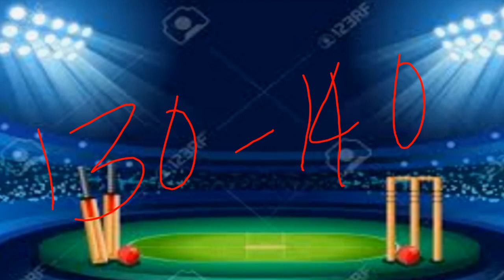आज का मैच कौन जीतेगा BBL 2021 Perth Scorchers vs Hobart Hurricane match prediction toss prediction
Is video me main maine aapse bat ki hai ki Perth Scorchers vs Hobart Hurricane ke bare mein yaha pe ham ne bat ki hai ki Aaj ka match kaun jitega Big Bash League 2021 match prediction, so dosto puri jankari ke lie video ko dekhte rahe or video achhi lage to like or shere jarur kijiye or chainal ko subscribe karna n bhule. Mujhe umid hai ki ye video aapko pasand aayegi.

(you can send me product's or gardgets for unboxing and permotion)

Some Releted keywords ⬇️

1)Perth Scorchers vs Hobart Hurricane,
2)Perth Scorchers vs Hobart Hurricane match,
3)match prediction,
4)toss prediction,
5)today match prediction,
6)today toss prediction,
7)pich report,
8)Perth Scorchers playing 11,
9)Hobart Hurricane playing 11,
10)match toss prediction,

Thanks for the watching in this video